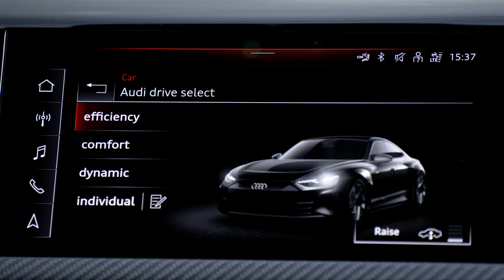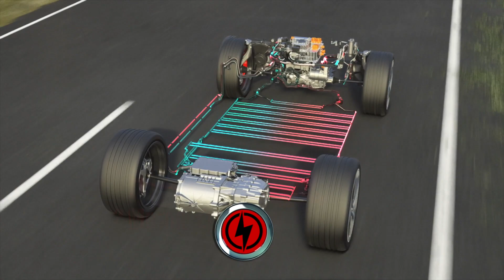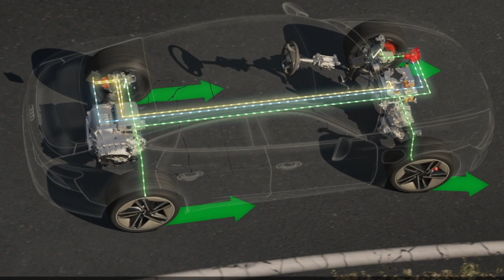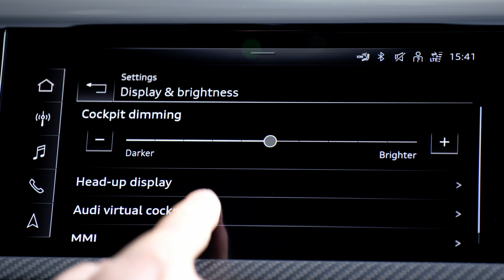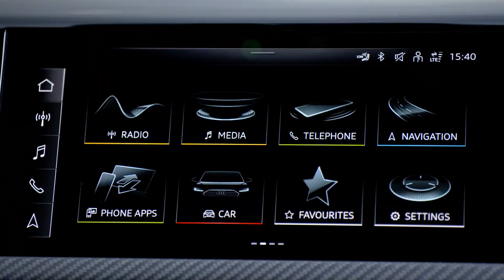Audi GT e-tron RS a Ruote in Pista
Audi GT e-tron RS - Ruote in Pista n. 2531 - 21/05/2022 - HD

Con le prestazioni della super sportiva coupé 4 porte GT e-tron RS, Audi prosegue con brio il percorso di elettrificazione della sua gamma.